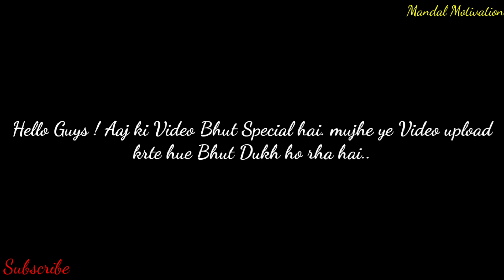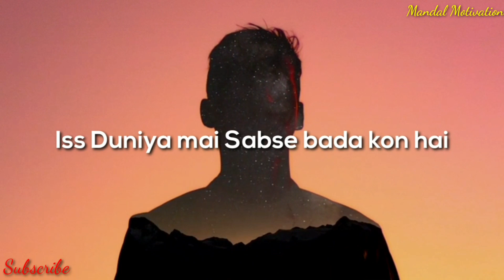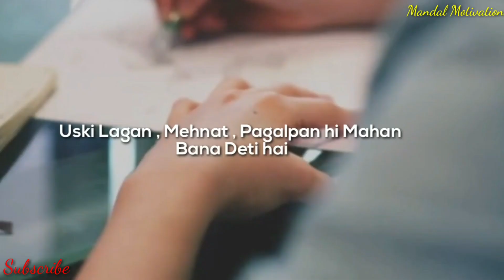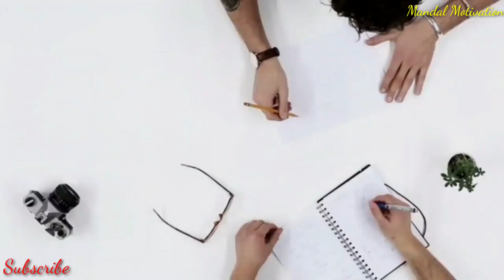Lockdown Motivation Video ||Best Powerful Motivational Video|Study motivation|Best speech by mandal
This is Short motivational video in hindi inspirational speech by mandal motivation

Lockdown motivation video🔥 ||Best powerful motivational video| study motivation||Life changing Video

1)Lockdown Motivational Video
2)Best powerful motivational video
3)Lockdown study motivation
4)Lockdown life changing video
5)life changing video
6)Best Inspirational speech by mandal motivation
7)Lockdown 2020 Best motivation
8)study hard video In Lockdown
9)Lockdown motivation
10)Best Inspirational speech
11)Ias/Ips study motivation
12)world Best motivational video
13)Lockdown trending motivation
14)Lockdown mai Padhai kese kre